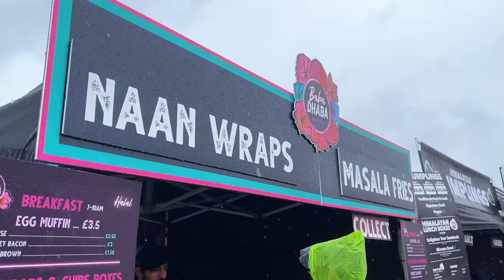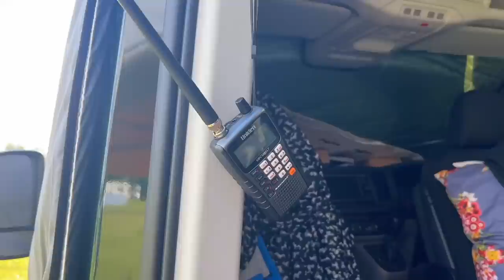First Night Camping In Our Self Converted Camper Van - RIAT 2023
We tested our self-converted VW Crafter Camper Van for the FIRST TIME at the amazing RIAT 2023. for 4 nights to really test our off-grid capability and had such a fun time! Dealing with Mud, Sweat and Typhoons plus an 8 week old baby and our 2 year old son really pushed us to the limit, find out in this vlog how we faired!

ABAB x

Our Orange Awning
Our Bargain FM Radio
Our Folding Table
Our Ninja Air Fryer
Our Tommee Tippee Perfect Prep Machine

🍿 Filmed with
📷 Sony A7III
🎤 Rode Videomic Pro Plus Microphone
📷 Sony RX100V
🛸 DJI Mini 3
🎒 LowePro Camera Bag

🍝 Cooked with
🪮 Ridgemonkey Pan and Griddle Set

🎺 Music

🎼 Tape Machine, Vicki Vox - Sweat On Me (Sped Up Version) Instrumental